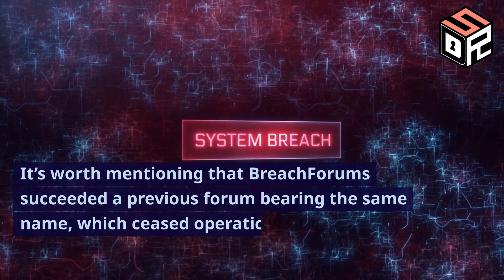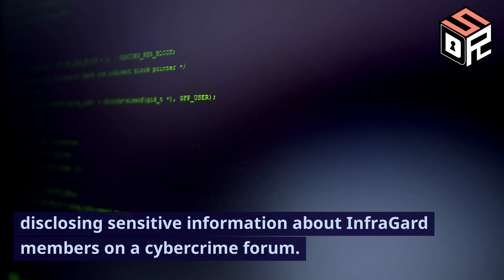TransUnion Hacked by the Threat Actor ‘USDoD’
TransUnion, a major credit reporting agency, has fallen victim to a cyber attack orchestrated by the threat actor USDOD. This breach raises serious concerns about the safety of sensitive financial and personal data of countless individuals.